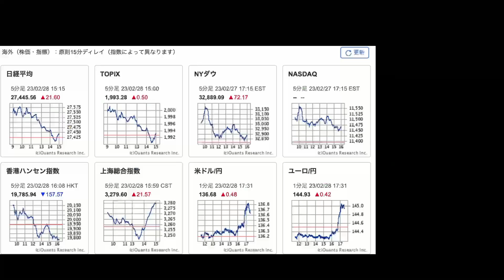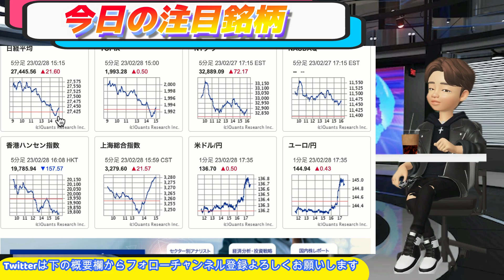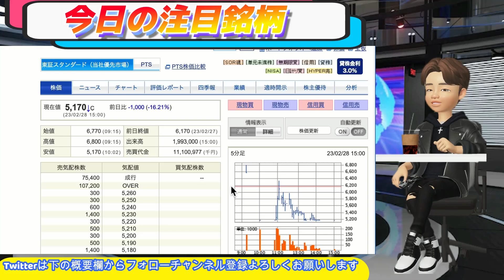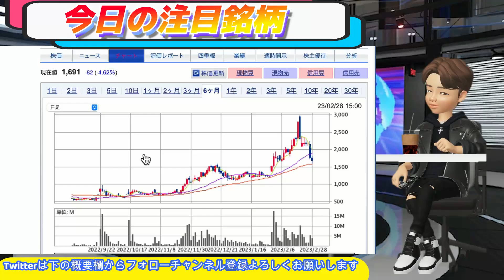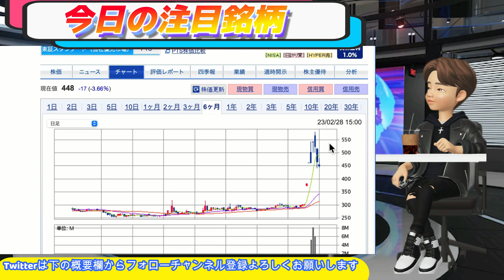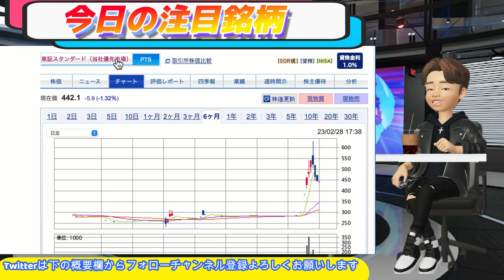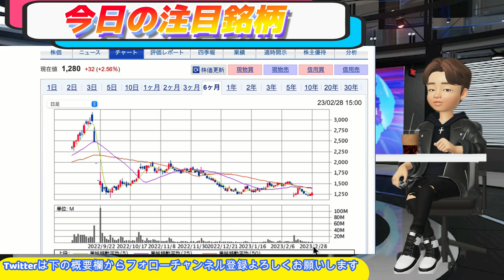アースインフィニティ S安！！ptsはプラス！【東京通信•オーミケンシ 下落】ダブルスコープ 特許無効訴訟IRキタ！！ //キャンバス 下落止まらず！！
ダブルスコープ

韓国での特許無効訴訟に関するお知らせ
当社子会社のW-SCOPE KOREA CO., LTD. が特許無効を主張している旭化成株式会社(以下、 旭化成)保有の韓国特許(特許第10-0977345 号)について、韓国特許法院第2審で特許無効 判決が出ていましたが、旭化成が上告を行わなかったため、この特許の無効判決が確定しまし た